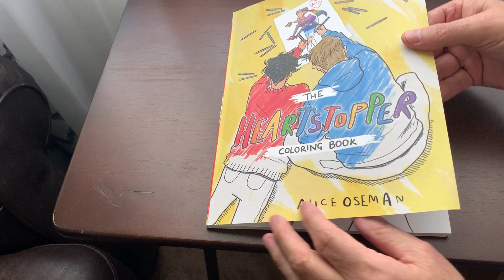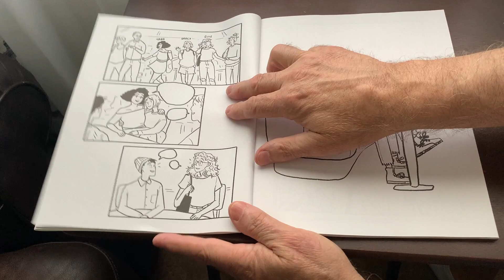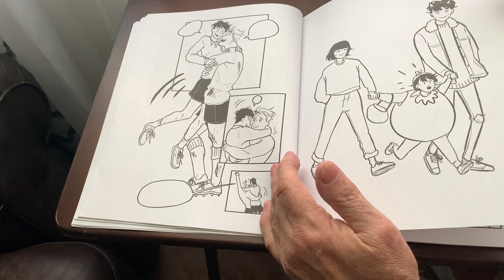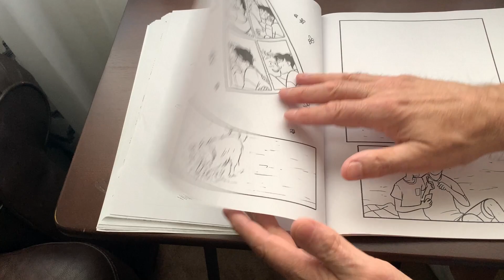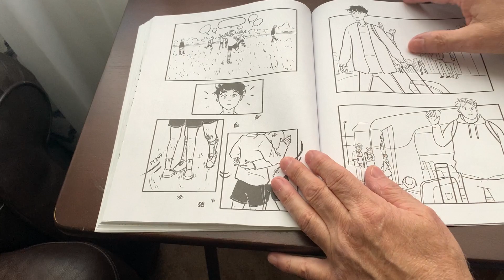Target Comic Book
Target sells comic books to children that are not age appropriate.